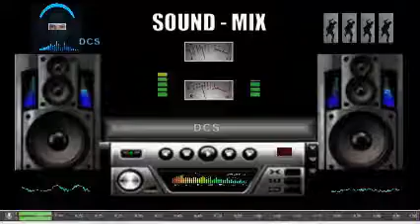SOUND MUSIC ANIMAÇÃO MIX - 3 faixas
CANAL DIN DCS ANIMAÇÕES - 2021